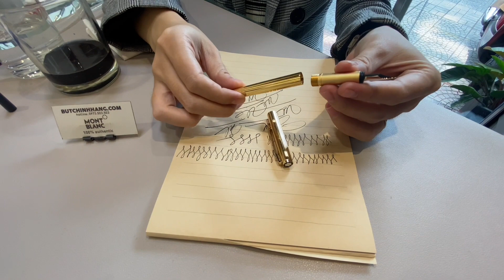Vệ sinh bút/mực máy định kỳ là việc làm cần thiết giúp bảo quản bút máy/mực tốt hơn.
Sau đây là clip hướng dẫn cách vệ sinh định kỳ đơn giản với dòng bút máy Montblanc Nobless Gold Fountain Pen.
Nếu bạn có thêm ý kiến nào có thể comment bên dưới video để giúp kênh tốt hơn nhé!

Kênh Youtube chuyên tư vấn, hướng dẫn, đánh giá các dòng sản phẩm Montblanc của Butchinhhang.com - Cửa hàng chuyên bút Montblanc chính hãng từ năm 2013.

Địa chỉ: 59D Mạc Đĩnh Chi
P. Đa Kao, Quận 1, TP.HCM
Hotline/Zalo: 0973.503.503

Thứ 2 - thứ 6: 9h - 18h
Thứ 7, Chủ nhật: 10h - 15h